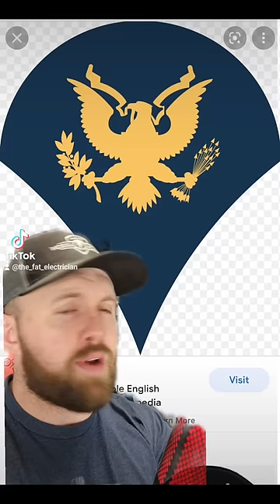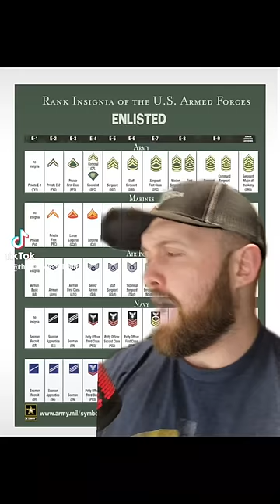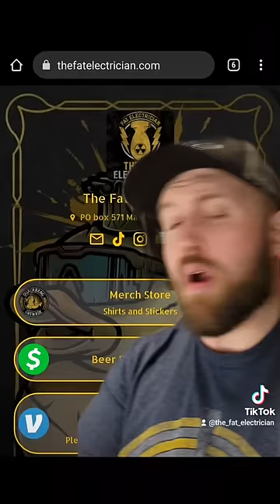The E4 Mafia (if it existed, which it doesn't)